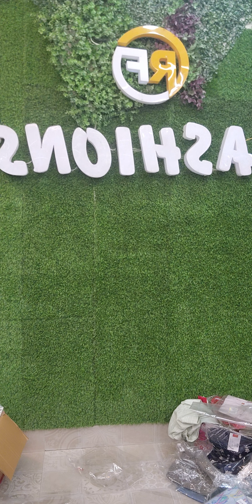RF FASHIONS (M.NO-9870514176) W WISHFUL PREMIUM SKD COLLECTION IN RETAIL & WHOLESALE FREE SHIPPING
I am Rehana from RF Fashions
How are you doing Friends….
Rf fashions, surplus warehouse, rf fashions surplus clothes, rf fashions vlog branded clothes,
▶RF FASHION
Address: 15/28, Geeta Bhawan mandir road,
Jyoti park/New colony,
Sector-7, Gurgaon - 122001
VISIT TIME ( 10 am to 7 pm )
Near Metro Station :- MG Road Metro Station
VIDEO COVERS:-
Branded Surplus Kurti | branded export surplus garments, wholesalers, export surplus, manufacturer
textile garments, suppliers of apparel, garment wholesale market, ladies garments manufacturers,
export surplus branded clothes, garments suppliers, supplier in cotton kurtis, wholesale designer
kurti, long kurti, dress, branded kurtis, wholesale kurtis, online shopping, wholesale market,branded
kurtis, wholesale kurti market in india, wholesale kurtis, cheap kurti wholesale, ladies kurti wholesale,
wholesale long kurtis,wholesale fashion clothes for women,
Export surplus,
Export surplus garments new delhi
W KURTI,
BIBA KURTI,
AURELIA KURTI,
BIBA SKD,
W SKD,
AURELIA SKD,
90% OFF ON BIBA KURTI,
VIDEO DECLAIMER
THIS VIDEO IS NON PROMOTIONAL ,THIS VIDEO IS CREATED ONLY TO PROVIDE EDUCATION
INFORMATION ,THIS CHANNEL IS NOT RESPONSIBLE FOR ANY PROFIT OR LOSS IN ANY KIND OF
BUSINESS... ITS ALL DEPEND ON YOUR BUSINESS PLAN AND YOUR HARD WORK ... YOU Must RESEARCH YOURSELF BEFORE START ANY TYPE OF BUSINESS ..THIS VIDEO IS ONLY FOR
EDUCATION PURPOSE ...
. RF Fashions !! _
Danyavad Dosto.
Jai Hind.
Vandematram...